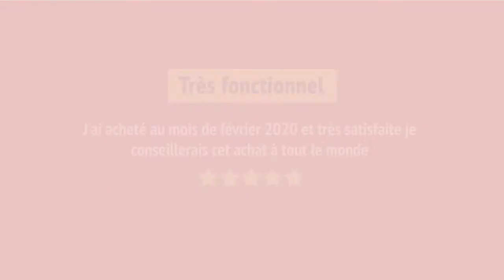WRF560SFHZ_review Whirlpool WRF560SFHZ French Door Refrigerator Review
WRF560SFHZ_review Whirlpool WRF560SFHZ French Door Refrigerator Reviews & Ratings by Customers